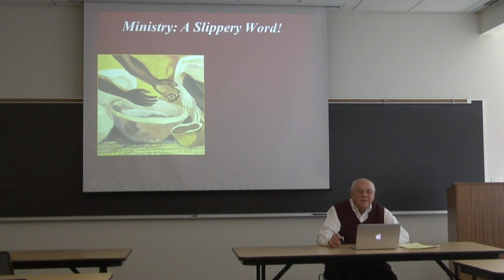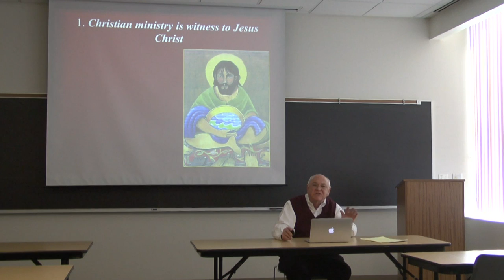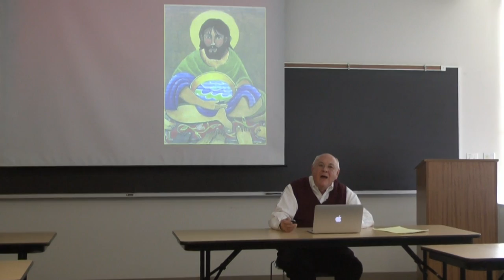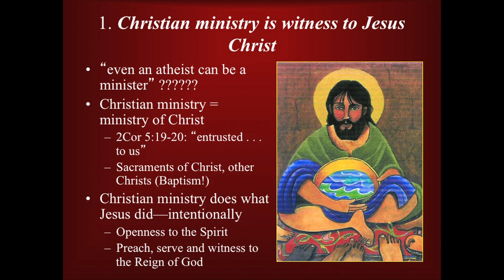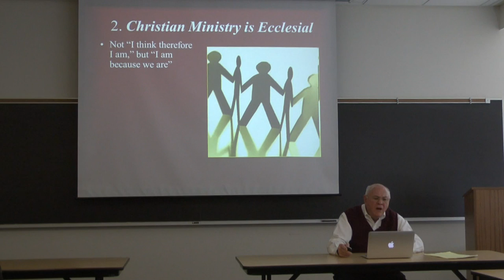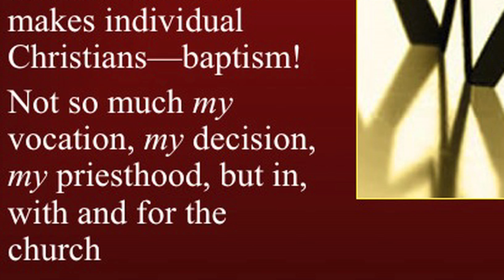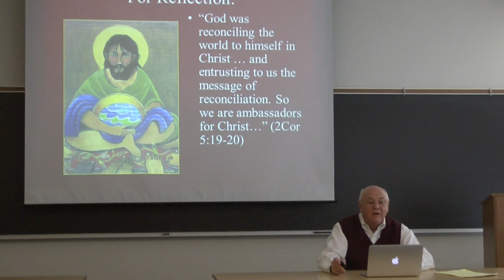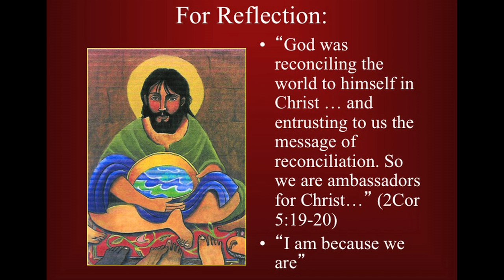CTU/Catholics on Call: 2014 Online Retreat. Reflection 1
CTU's Catholics on Call helps young adults discern the possibility of a life of service or ministry in the church. The 2014 Online Retreat is a reflection on ministry itself.

What is Ministry? What do ministers do? What are some of the attitudes that ministers need to cultivate?

These are all questions that Steve Bevans, in this year's retreat, addresses in seven short presentations. He doesn't answer them directly, though. Rather, he gives a number of "theses" or "descriptions" of what ministry is and what ministers are about.

Some of these theses: Ministry is done in the name of Jesus Christ; Ministry is ecclesial; Ministry is collaborative; Ministry is being ministered to; Ministry is open to all Christians.

Watch the videos. Reflect on the quotations for reflection. Pray for guidance. Share your thoughts and reflections with others.Have a great retreat!